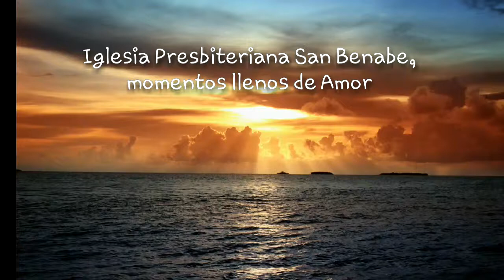Momentos llenos de Amor, Iglesia Presbiteriana San Bernabe